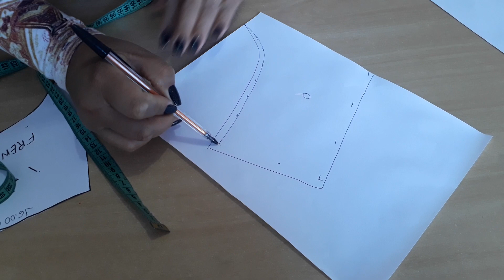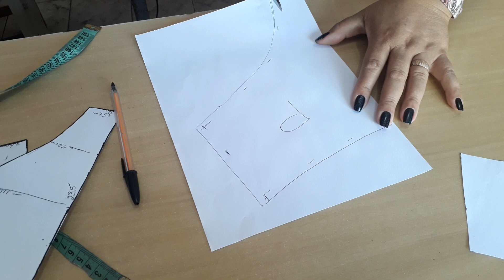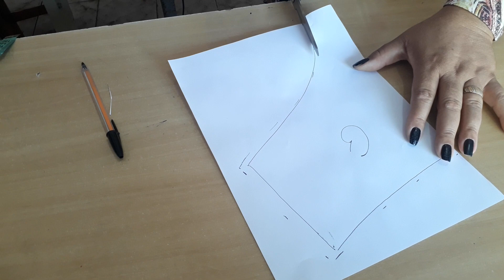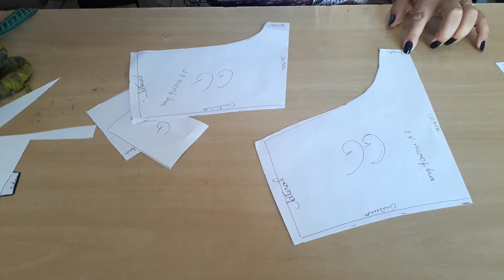(Graduação)Como aumentar e diminuir a modelagem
Olá guerreiras neste vídeo estarei ensinando vocês aumentar e diminuir o nosso molde base espero que gostem Deus abençoe